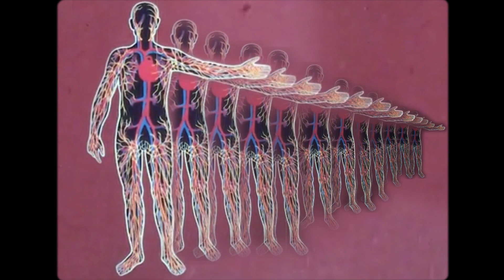Memory Gospel (Remix) [feat. Treez]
Directed By: Leah Boudreaux